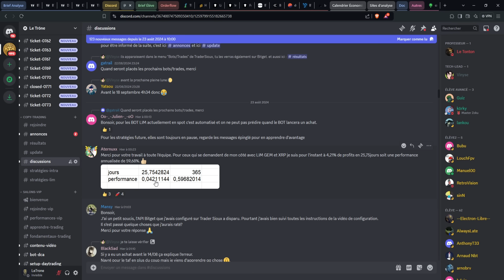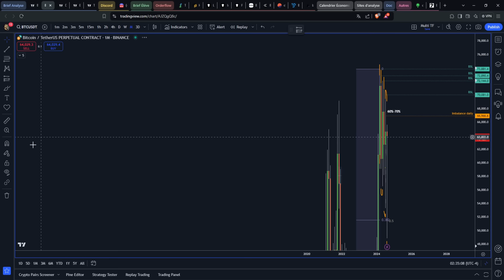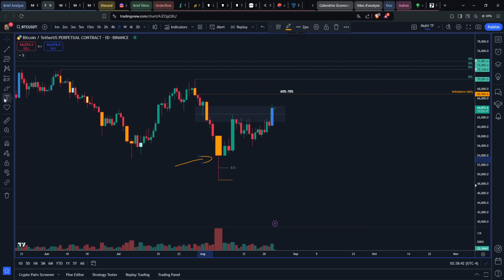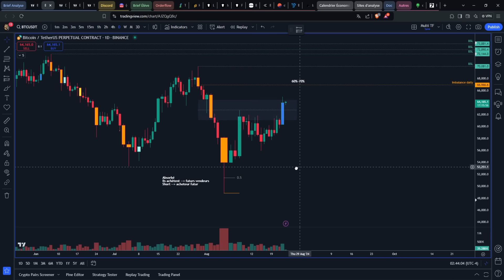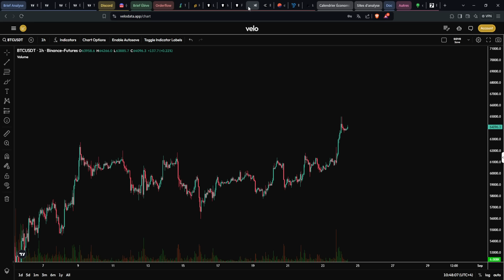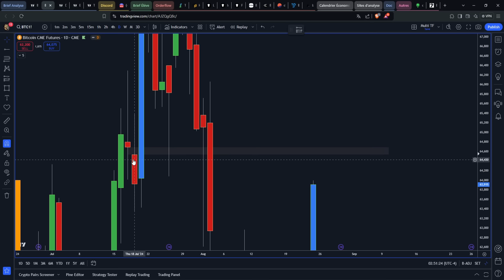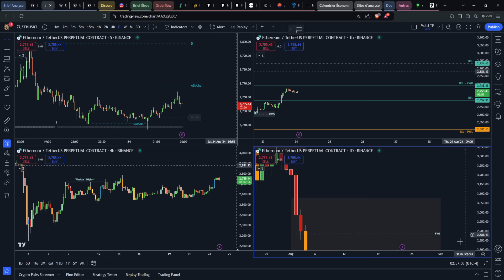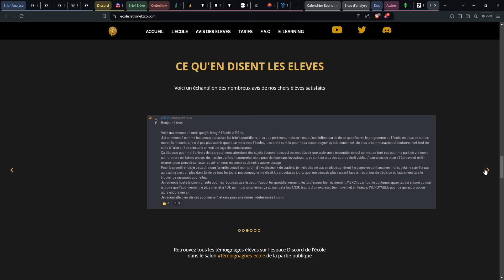CRYPTO : BITCOIN EXPLOSION HAUSSIÈRE ! JUSQU'OÙ ÇA VA PUMP !? 🚀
🚀 Rejoindre le Copy Trading 100% Automatisé & GRATUIT !

--- TIME CODE ---
00:00 Sommaire Crypto : Bitcoin (BTC) & Ethereum (ETH)
00:22 11 Nouveaux TPs Copy Trading ! Rejoins-nous !
02:25 Crypto : Analyse Bitcoin (BTC)
23:40 Crypto : Analyse Ethereum (ETH)
28:00 Bilan & Conclusion Bitcoin (BTC) & Ethereum (ETH)
31:00 Outro : Copy Trading & École